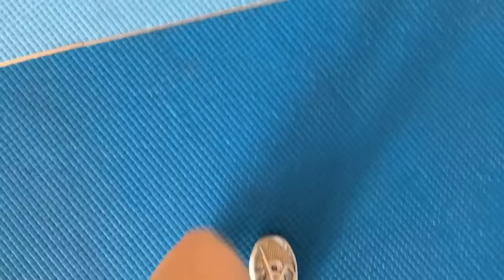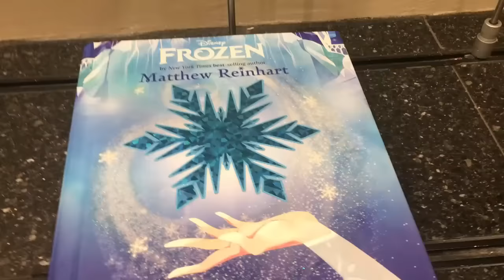Disney Springs is LIT | Vlogmas Day 16 & 17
I had a craving for Chicken strips to fulfill so I made my way to Art of Animation and then Disney Springs for some Christmas Shopping and Friends!

Howdy! My name is Elise and I was  accepted as a member for the Fall Advantage 2016 Disney College Program. Join me as I make friends, memories and experiences during this once in a life time opportunity. If you have any questions, please don’t hesitate to ask.